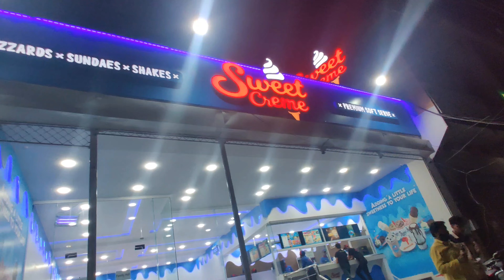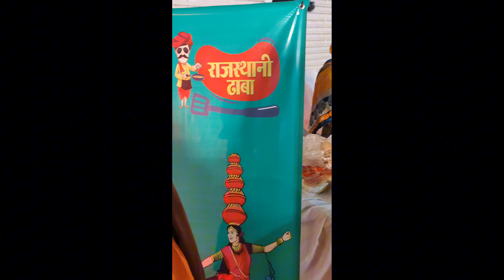HUM PAGAL NHI HAIN BHAIYA😂 HAMARA DIMAGH KHARAB HAI😋| GHALAT CHEEZ HATH LAG GAI😂| MOSQUITO RACQUET🏸😂